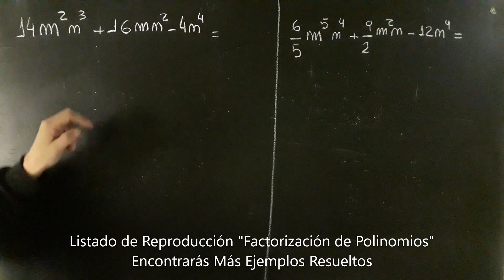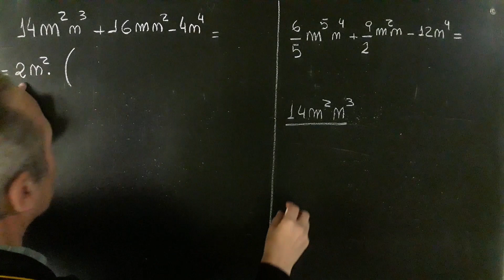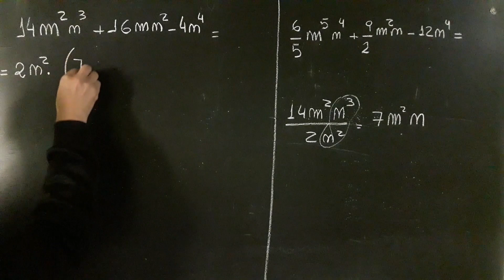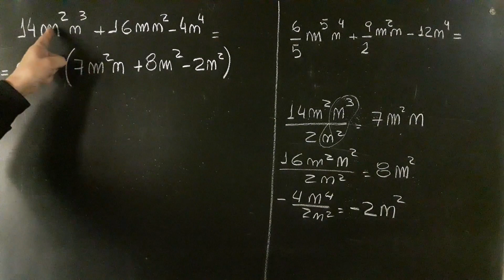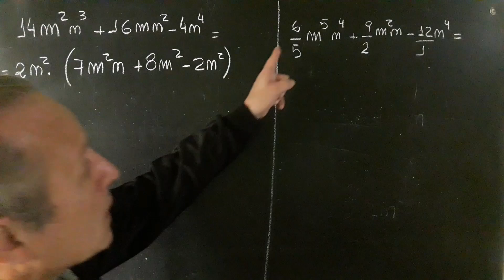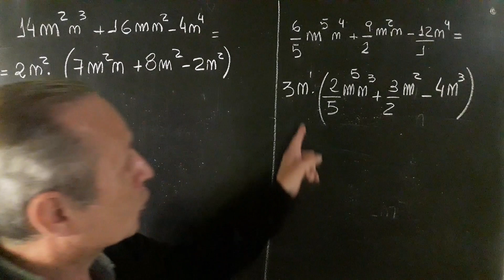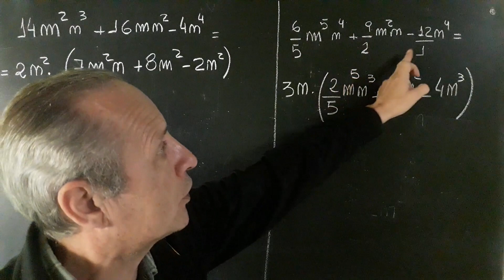Factor Común Factorización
Factorización@RicardoJara277